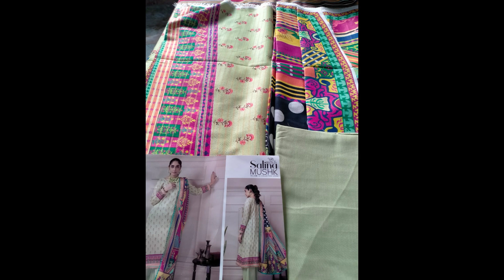Fancy Digital Branded Suits // Fehmida Mangi Boutique